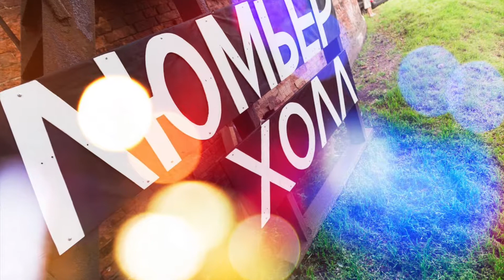"MIDNIGHT OPERA" - MIX 2017 -2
ЕСЛИ ВАМ НЕОБХОДИМА ФОТО ИЛИ ВИДЕОСЪЁМКА - ОБРАЩАЙТЕСЬ!
фото/видеосъёмка праздников, мероприятий, интервью, музыкальных клипов, семейных роликов.
Монтаж видеороликов из вашего материала и тд.
Если хотите оказать помощь каналу и на Киндер Сюрприз,
 или автору на новую линзу, камеру или мельдоний))) -